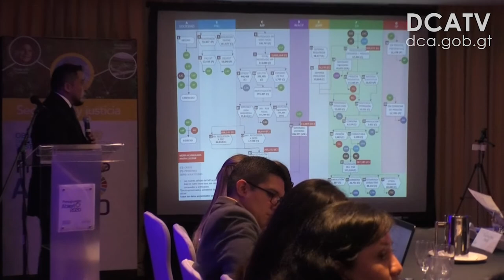Plantean presupuesto vinculado a metas de desarrollo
REDACCIÓN: SELVYN CURRUCHICH
El enfoque de la inversión hacia las metas de desarrollo como compromisos nacionales y foráneos, fue remarcado por las autoridades de Gobierno en el acto de apertura de las discusiones de Presupuesto Abierto 2020, las cuales se desarrollan hoy junto al sector privado, centros de investigación, sociedad civil y entidades financieras internacionales.

La planificación del presupuesto busca impactar en las metas establecidas en las Prioridades Nacionales de Desarrollo, que son la vinculación de los Objetivos de Desarrollo Sostenible con el Plan Nacional de Desarrollo K’atun: Nuestra Guatemala 2032, afirmaron Víctor Martínez y Miguel Ángel Moir, ministro de Finanzas y secretario de Planificación y Programación de la Presidencia.

Este día, de forma simultánea se debate sobre economía y prosperidad, seguridad y justicia y desarrollo humano, los tres ejes que contendrá el plan de gastos que será enviado al Congreso de la República para su aprobación.
Durante el ejercicio, los ministerios e instituciones que reciben fondos del Estado para ejecutar en beneficio de la población exponen sus planteamientos respecto de los programas y proyectos, no solo para 2020 sino para los próximos 4 años.
Martínez anunció que el 27 de junio se entregarán los techos indicativos a las instituciones para que hagan sus planes, los cuales serán recibidos el 15 de julio. Con ello, el Ministerio de Finanzas hará la integración y elaborará el anteproyecto que presentará en el Organismo Legislativo antes del 2 de septiembre.